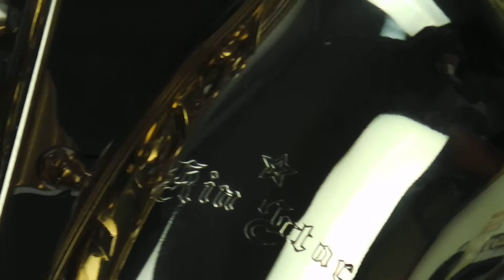アルトサックス 買取